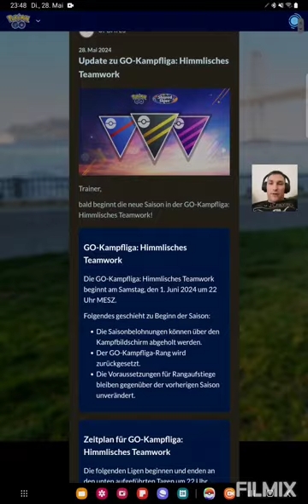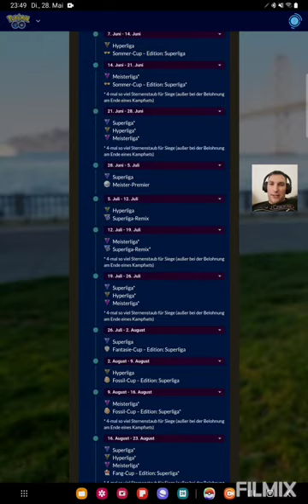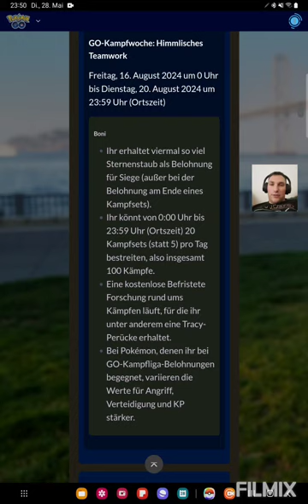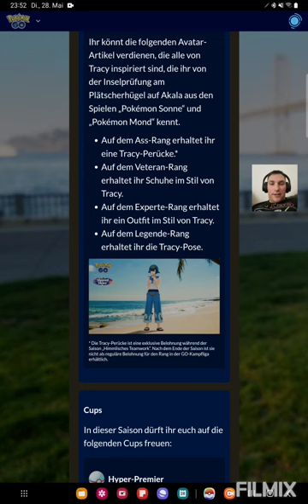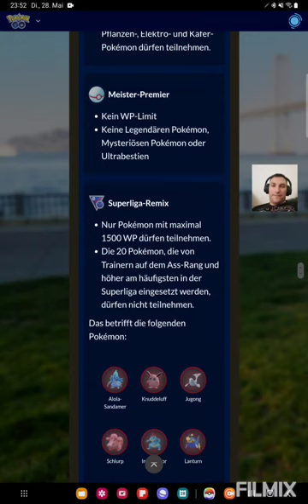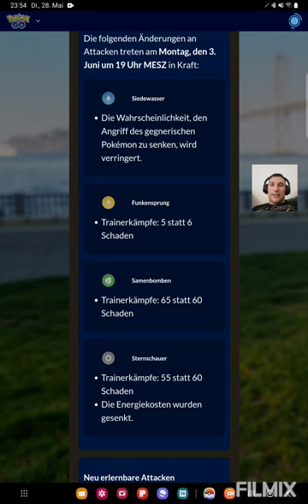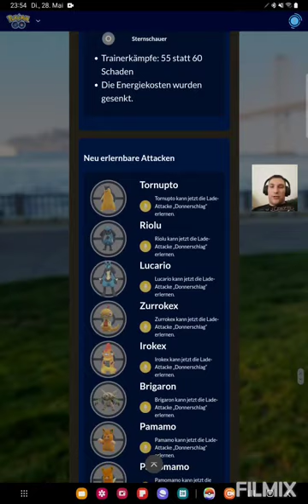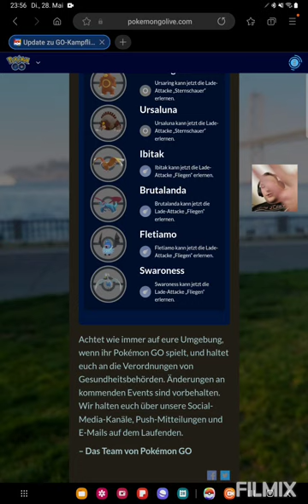Die neue Season Shared Skies ist bisher nicht so berauschend🤔 Pokemon GO German/Deutsch